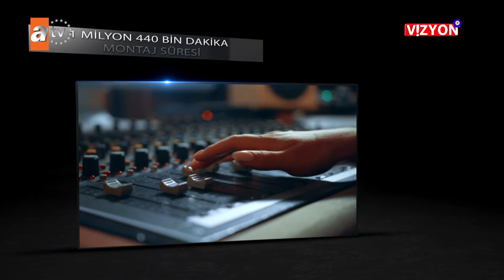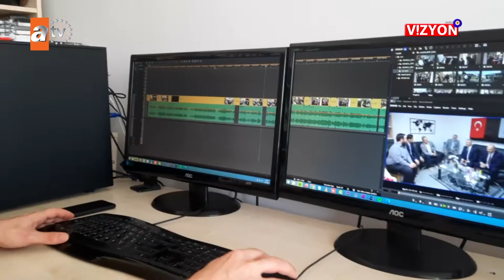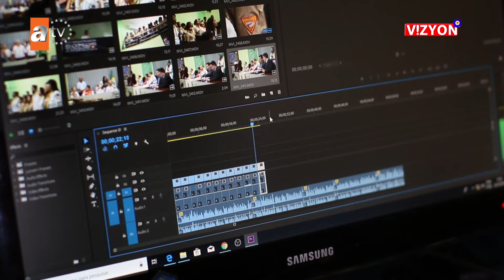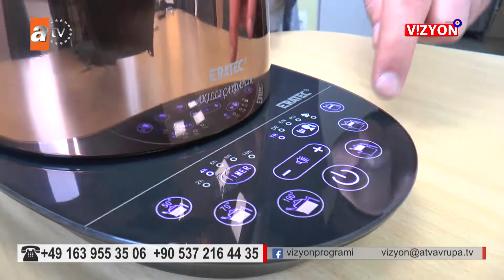VİZYON 500. BÖLÜM KUTLAMASI PART 1